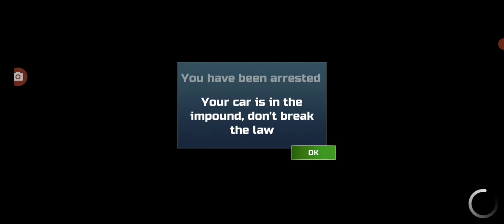26 March 2024